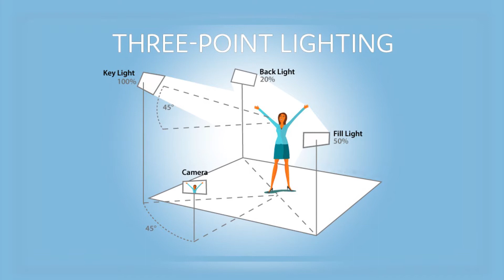ই-লার্নিং ভিডিও নির্মাণ প্রশিক্ষণ কোর্স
পর্ব ৮ঃ লাইটের ব্যবহার
কোর্স পরিচালকঃ
ড. এ জে এম শফিউল আলম ভূইয়া
অধ্যাপক ও প্রতিষ্ঠাতা চেয়ারপার্সন
টেলিভিশন, ফিল্ম ও ফটোগ্রাফি বিভাগ